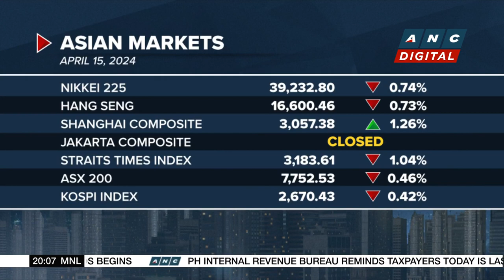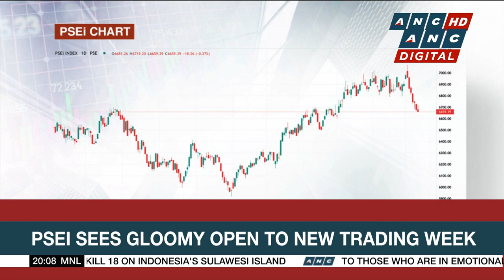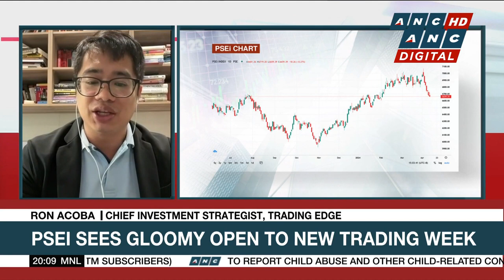Temenos shares jump after investigation rejects Hindenburg's claims | ANC